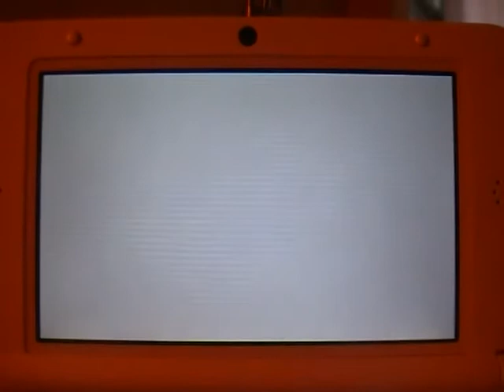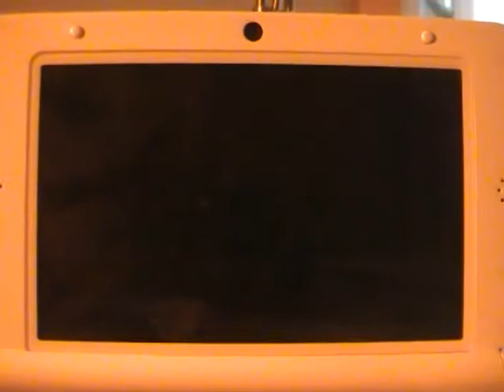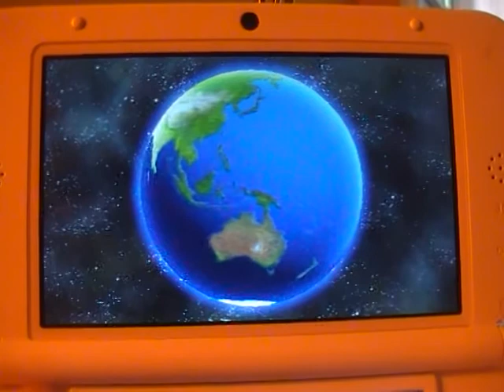Mario Kart 7 Carreras Online - 19/Un Luigi que desapareció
Vídeo,en el que veréis que juego en 3 carreras en las cuales por errores tontos,no llego a quedar en el podio.Cuando uno habla,pocas veces se da cuenta de lo que hace.Bueno,hasta mañana,con El programa del loco del pueblo.